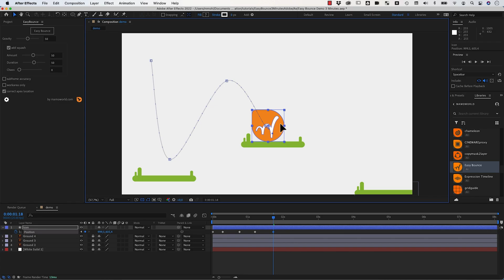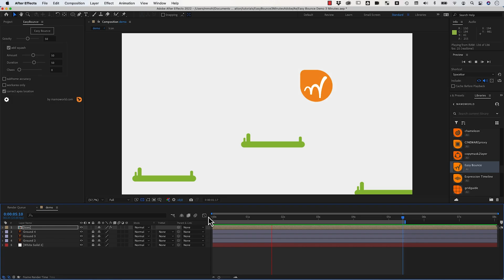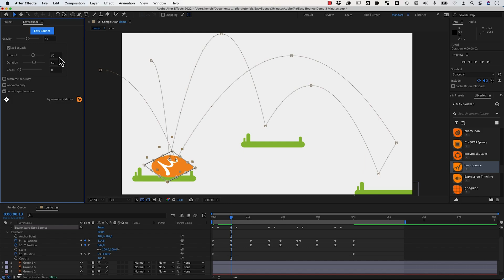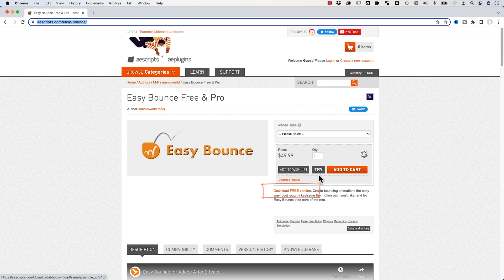Easy Bounce for After Effects by Mathias Möhl | 3 Minute Demo | Adobe Creative Cloud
Create bouncing animations easily by roughly keyframing the motion path you’d like.